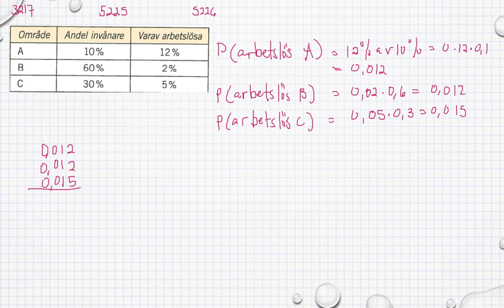Matematik 5000 Ma 1a röd Kapitel 3 Slumpförsök i flera steg Träddiagram 3217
Matematik 5000 Ma 1a röd   Kapitel 3   Slumpförsök i flera steg   Träddiagram   3217       Besök gärna min google site för mer matte videoklipp :